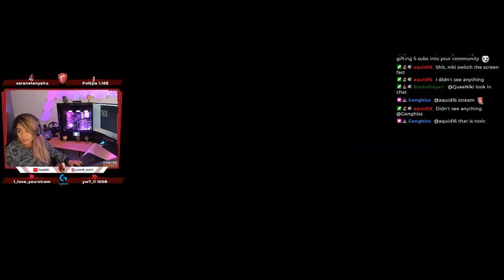My Wife, My Love, My Noob, When Middle Eastern & Serbian Ppl Get Together #2 Ms_Incognito & QueeNiki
Edit & Thumbnail by Georgeeeee